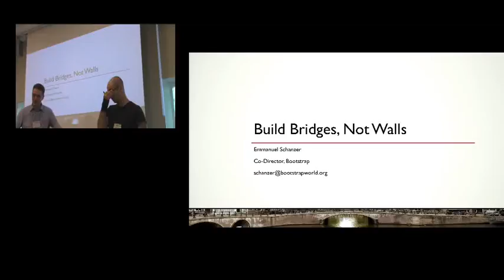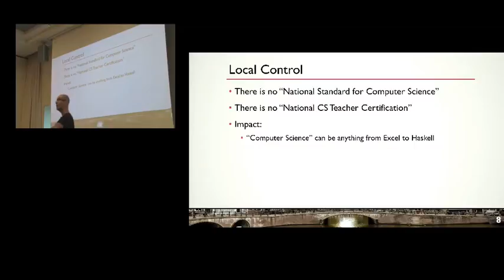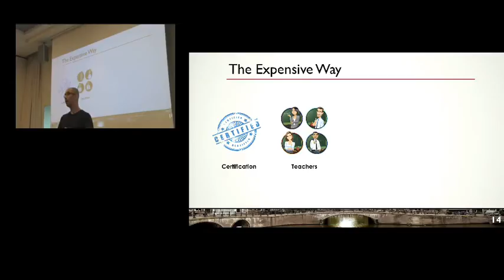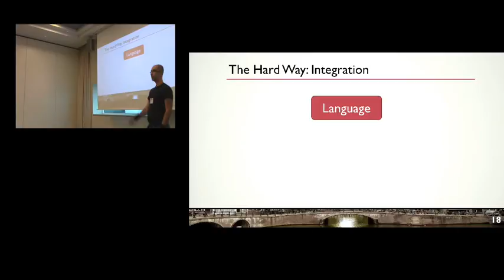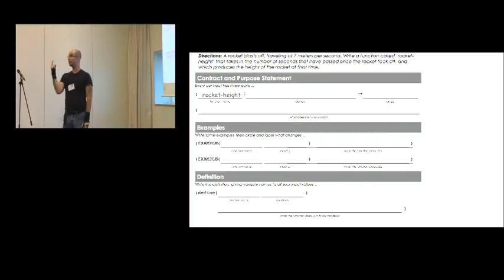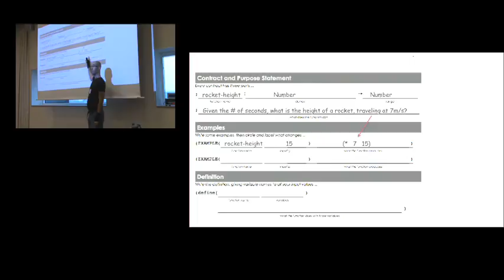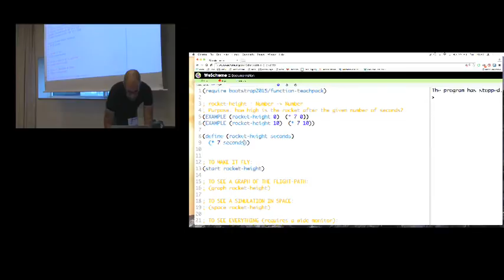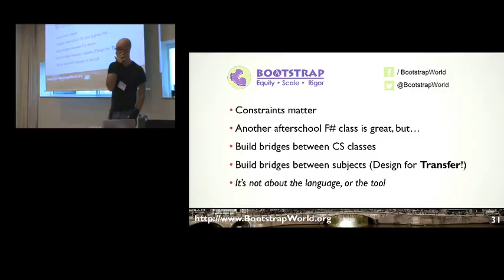Bootstrap: Build Bridges, not Walls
NOTE: This video has been edited to remove questions from the audience, which the audio didn't pick up.
How do you build a successful CS Outreach program? What does functional programming have to do with pedagogy, and how do the features of a language influence the shape and sequence of a curriculum? This presentation will appeal to language designers, teachers and professionals alike, using our Bootstrap program as a case study with which to answer these questions.

I will first discuss the evolution of the CS-Ed community in the United States, whose character has changed dramatically over the past few years. I will specifically address CSPdWeek (“CS Professional Development Week”), which is the distillation of a collaborative approach between three of the largest, research-based curricula in the US. I will discuss the tremendous opportunity that comes from using language-level approaches to build bridges between computer science and other disciplines, using Bootstrap as a case-study in how to do this successfully.